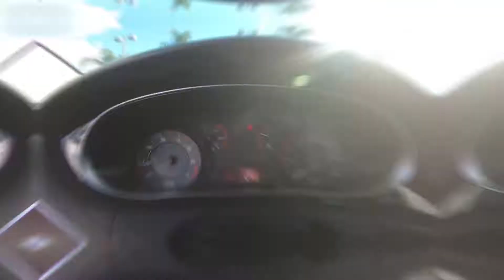2013 Dodge Dart SXT Interior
Take An In Depth Tour Of The Interior Of Our Pre-Owned 2013 Dodge Dart SXT / ST#181769